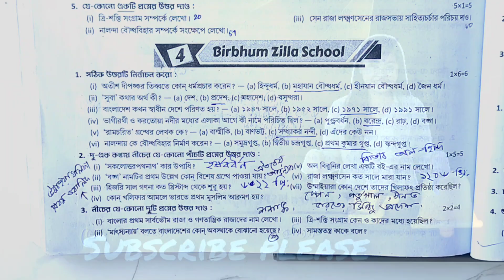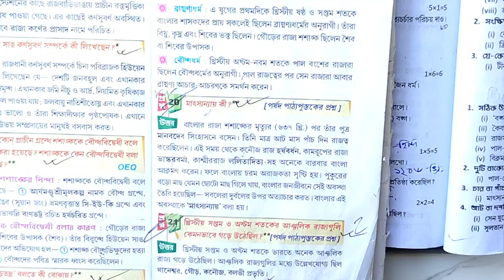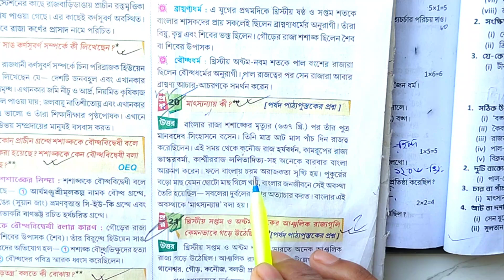Ray Martin prashna bichitra class 7 history🔥 class 7 History first summative test 2023💫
your quries. 🤔🤔🤔

ray martin question bank class 7 history 2023
class 7 ray o martin history 1st summative
 Ray martin proshna bichitra history 2023
Class 7 first unit test
First unit test suggestion
RAY & MARTIN QUESTION BANK 2023  history class 7